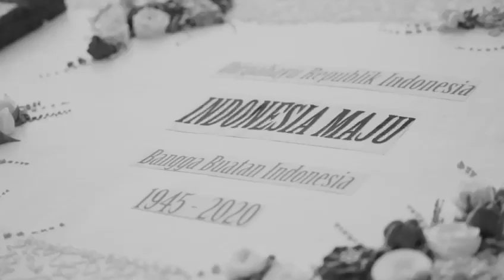Kenangan Upacara 17 Agustus di mas WaliKota Rizal Effendi